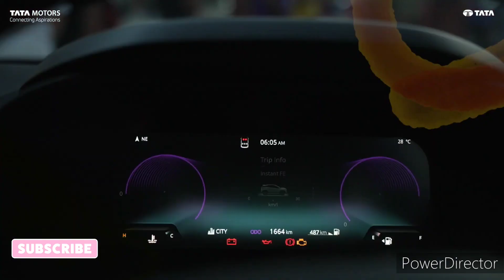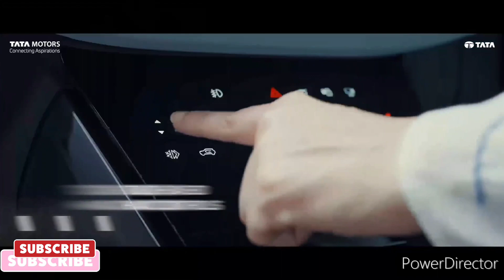Tata nexon facelift which variant is most value for money to buy explained in details!!